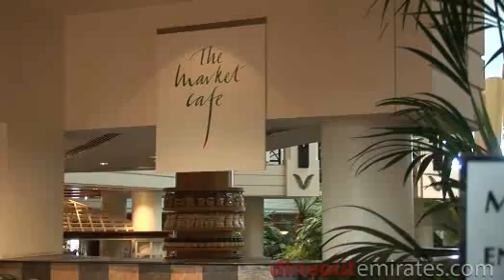The Market Café Grand Hyatt Dubai - dineoutemirates.com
A MARKET and a CAFÉ together? Why not? The concept of a market and a café put together is what brings this remarkable restaurant The Market Café into life at the prestigious Grand Hyatt Dubai. The restaurant serves a mesmerizing culinary line-up from five open kitchens which include an Italian counter that truly captures the essence of Italy, an authentic Arabic cuisine, an aromatic Indian cuisine rich in flavor, a grill and rotisserie counter, a full service bar, and an international array of desserts and pastries, which includes a majestic chocolate fountain. The Market Café is situated in an indoor atrium garden at the Grand Hyatt Dubai which is ideal for the Dubai weather, but which also brings us an outdoor experience indoors. It makes people feel involved in preparing the food they ordered with its innovative self-service concept which follows a very modern card swiping system. The Market Café brings about a rejuvenating experience.